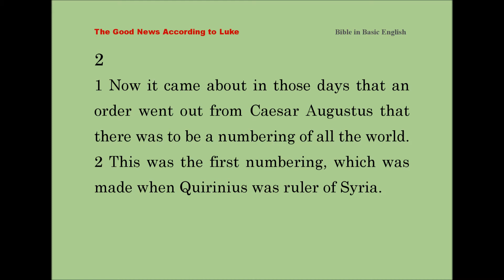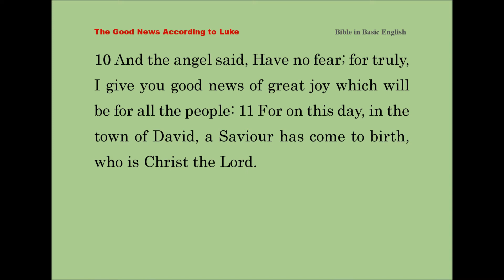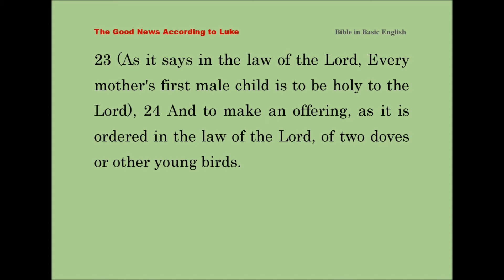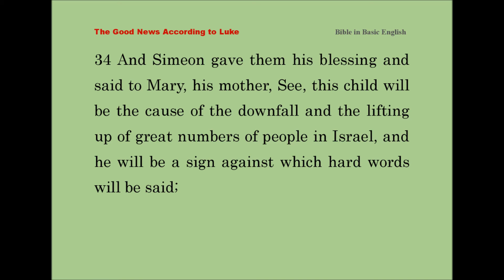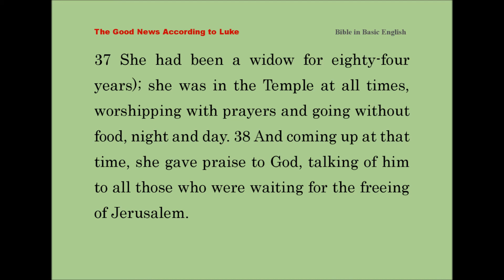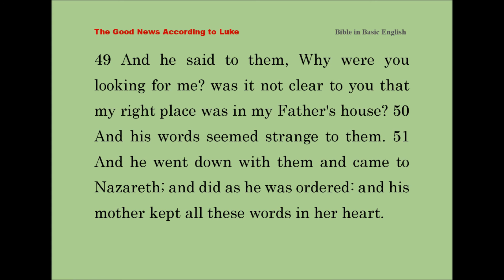Luke 2 - Bible in Basic English (BBE)